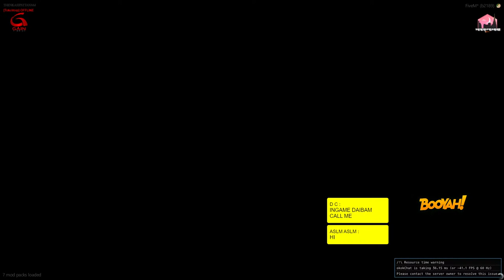U̶n̶limited Heroism| BulleT Is Live